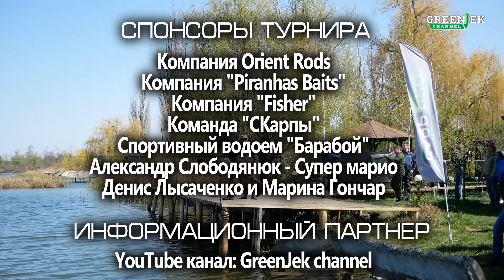Дальний заброс или Дальний Бросок? Рыбалка 2020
Подводим итоги ежегодного чемпионат "Дальний Бросок 2019" на дальность и точность заброса, среди любителей карповой ловли проводимый в честь 11-летия рыболовного клуба "Одесса".

Видео будет на GreenJek channel

Место проведения: РХ "Барабой"

Компания Orient Rods
Компания "PIRANHAS BAITS"
Компания Fisher -Сумки и чехлы для рыбалки
Команда "СКарпы"
"Спортивный водоем Барабой".
Александр Слободянюк - Cупер Марио
Денис Лысаченко и Марина Гончар

Информационный партнер: YouTube канал: GreenJek channel

Результаты чемпионата:

«Дальность»

1 место - 204 метра - Лущенко Виталий г. Одесса
2 место - 192 метра - Прусаков Олег г. Одесса
3 место - 191 метр - Трухачем Владислав г. Одесса

«Точность»

1 место - 70 балов - Власов Владимир г. Одесса
2 место - 50 балов - Доценко Виктор РК "Одесса"
3 место - 30 балов - Коваленко вадим г. Одесса

Главная номинация: "Дальний Бросок 2019"

1 место - Лущенко Виталий - г. Одесса - 224 бала
2 место - Коваленко Вадим - г. Одесса - 217 балов
3 место - Прусаков Олег - г. Одесса - 212 балов
4 место - Власов Владимир - г. Одесса - 210 балов
5 место - Лукьянов Максим - г. Харьков - 207 балов
6-7 место - Моспан Александр - г. Одесса - 200 балов
6-7 место - Полтавченко Вячеслав - г. Одесса - 200 балов
8 место - Топчиев Дмитрий - г. Одесса - 193 бала
9 место - Трухачев Владислав - г. Одесса - 191 бал
10-11 место - Подгорный Игорь - г. Одесса - 183 бала
10-11 место - Беженарь Сережа - Молдова. Кишинев - 183 бала
12 место - Черняев Сергей - г. Одесса - 177 балов
13-14-15 место - Полищук Сергей - г. Одесса - 175 балов
13-14-15 место - Доценко Виктор - г. Одесса - 175 балов
13-14-15 место - Лысаченко Денис - Киев - 175 балов
16 место - Романчук Сергей - г. Одесса - 173 бала
17 место - Чугай Пётр - г. Одесса - 172 бала
18-19-20 место - Вадис Андрей - г. Одесса - 169 балов
18-19-20 место - Иванов Руслан - г. Одесса - 169 балов
18-19-20 место - Булига Игорь - Молдова. Кишинев - 169 балов
21 место - Бутолин Владимир - г. Одесса - 164 бала
22 место - Петров Юрий - г. Одесса - 160 балов
23 место - Грицай Владимир - г. Одесса - 157 балов
24 место - Бусуёк Вячеслав - Молдова. Кишинев - 155 балов
25 место - Станилевич Сергей - Молдова. Кишинев - 139 балов
26 место - Немчинов Виталий - г. Одесса - 134 бала
27 место - Полтавченко Наталия - г. Одесса - 108 балов
28 место - Токарь Елена - г. Одесса - 80 балов

Номинация "Orient Rods"

Лущенко Виталий Одесса